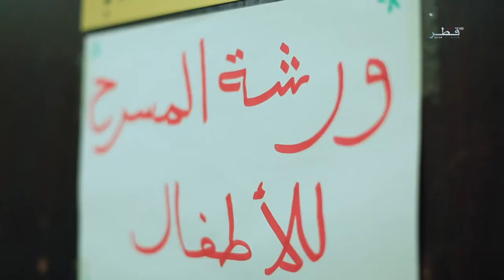إعلان حلقة السودان - برنامج قطر في عيونهم